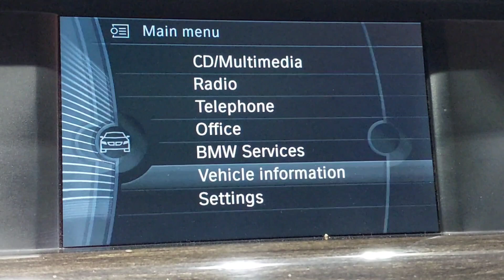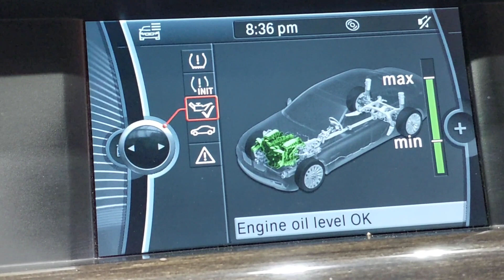How to check engine oil level Bmw 730li...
carclinicpakistan